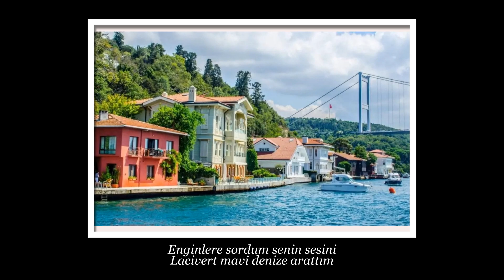Kanlıca'da ben yine seni andım KORO